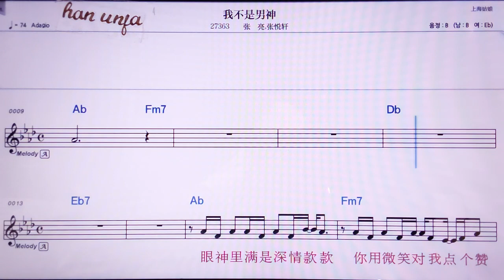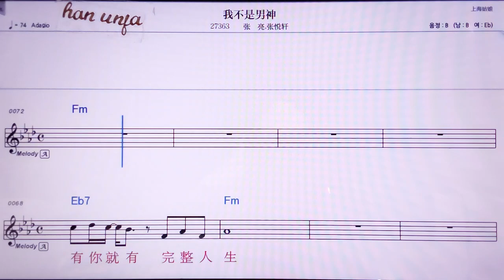💖워부쓰난썬/짱리양 짱위에씬 👍MR,노래방, 악보, 코드,Karaoke With Sheet Music